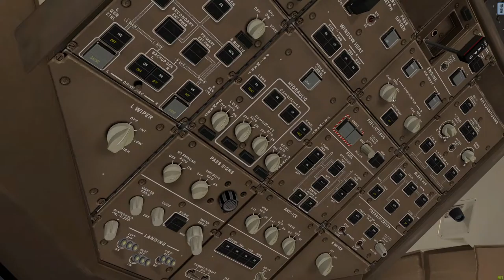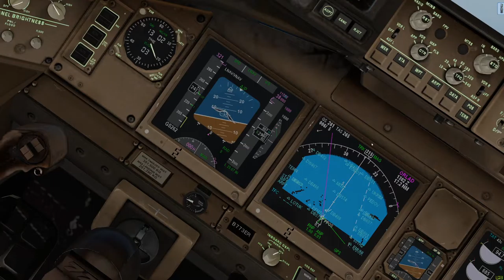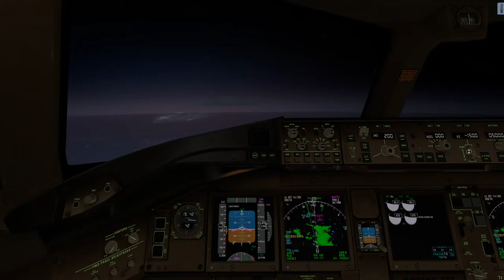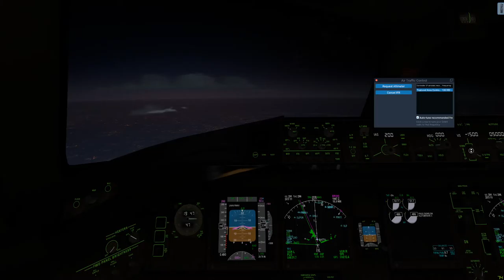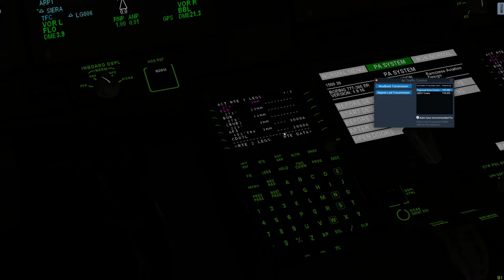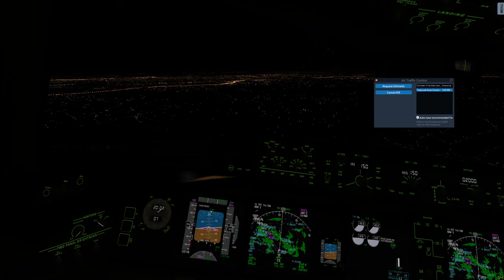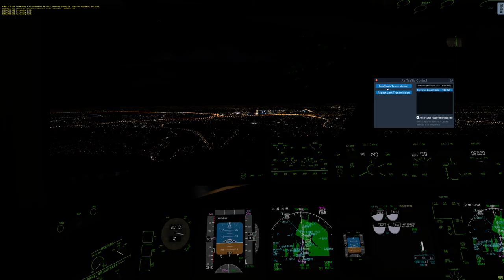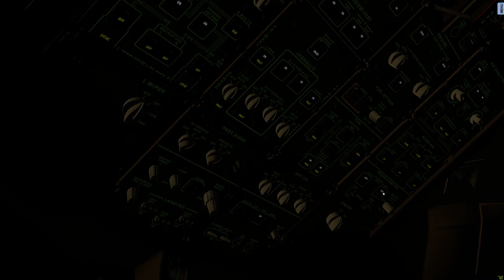Dubai to Brussels Quarantine Flight